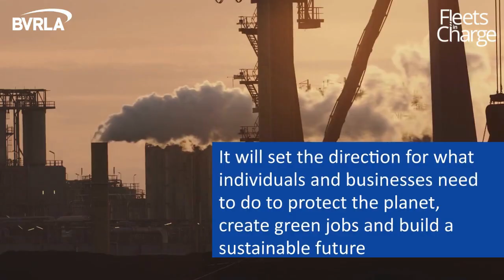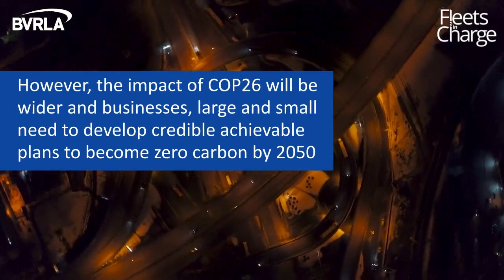Driving Down Emissions: The Road to COP26 - Fleets in Charge Conference 2021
Find out more about the Fleets in Charge events programme